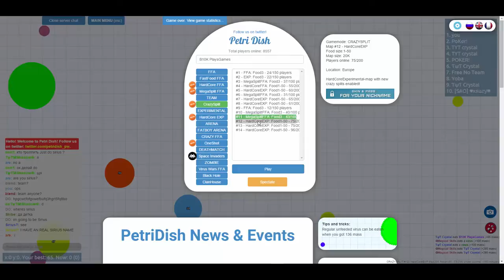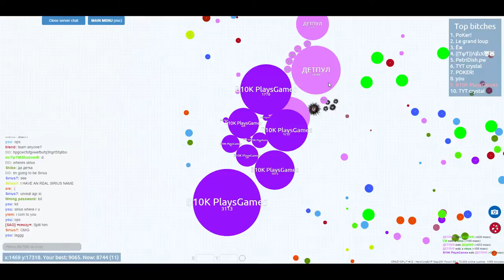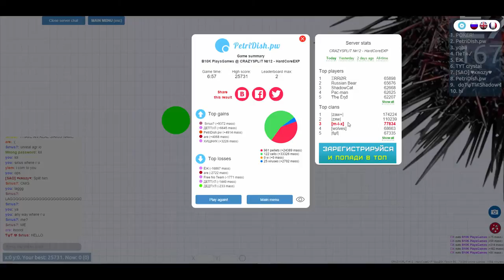Petridish.pw #5 | COOL GAME PLAY!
I GOT SOOOOO BIG!! OMGOMGOMGOMGOMGOMG
LEL

End:
KASSI - Lucky Stone

Gameplay Music:
Aurora - Days End